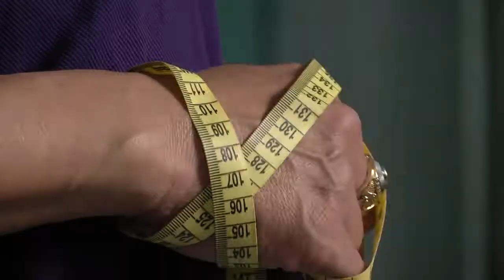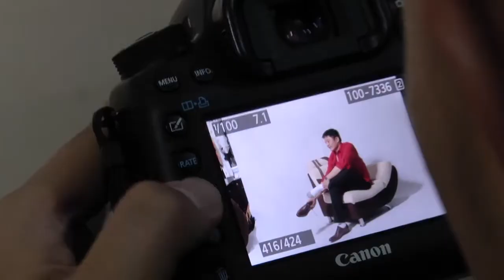Hậu trường tác nghiệp Ekip Lý's Studio & NTK thời trang Xuân Dũng [by Lý's Studio]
Camera: Tấn Linh - Edit film: Mạnh Nguyễn